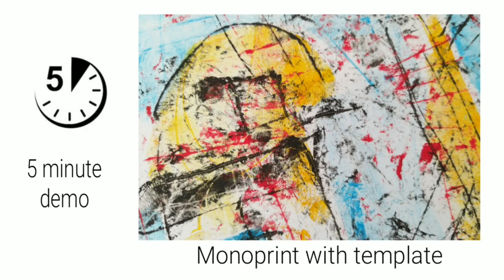5 minute art demo : Mono-printing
5 minute demo : 4 colour mono print using template design. 10" × 7" (inches)

This particular mono print is based on one of my large paintings and features 2 abstract figures, I will begin by sketching a few ideas and selecting the colours for the composition, always testing on scrap paper to see how they work together.

Method :

I begin with a simple template 7" × 10" frame using recycled card, tape the paper down on the reverse side with masking tape which won't spoil the surface when removed leaving a nice clean border.

Mark out the size of the image on a piece of paper (this will form the template) draw out the design, here I have marked out the position of the two abstract figures. Carefully cut out the masks, keeping the offcut to serve as the template for the background colour.

I always begin with the background, you could work starting with the figures it doesn't matter at this stage.

In this demo I have already made a print from the paint transfer sheets, I think it is important to remove access paint to get a better monoprint you can get much finer lines and texture details, the first print acts as a test. You can see there is very little oil paint used on the final version.

The technique of spreading the paint thinly onto the (plastic) transfer sheet is shown in many of my other demos, so is not shown here.

Light pressure will produce softer tones, I use an old blunt pencil or biro to add texture and fine lines then use fingertips for more solid forms, remember always leave plenty of white in the composition. With the last layer (in this case Ivory Black) it is important to control the amount of paint, it is so easy to apply too much and ruin the composition at this stage, work from the previous layer, replace the cut shapes but move slightly from the original position.

As with all these techniques it takes practice and it doesn't always work out but with time you can get really impressive results and use the techniques on your own style and interests.